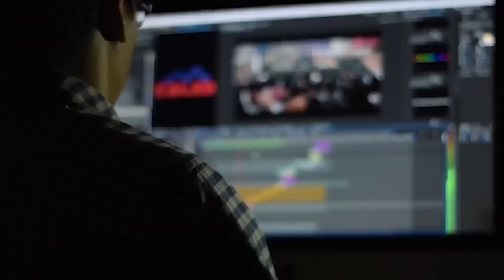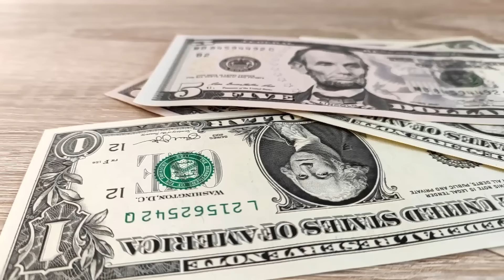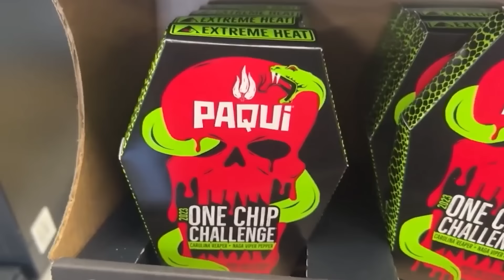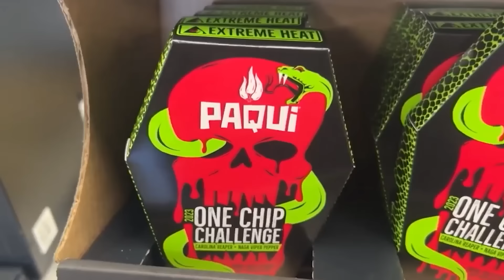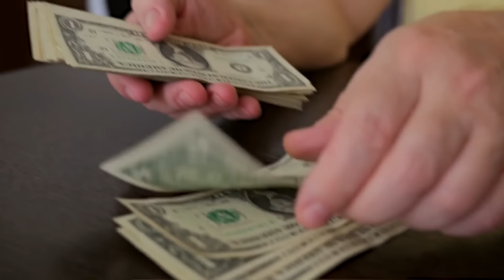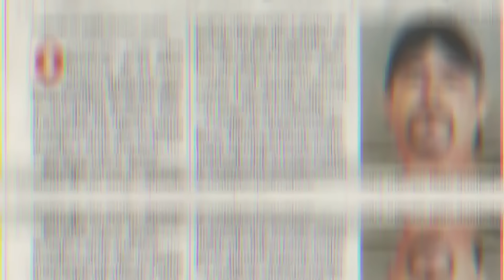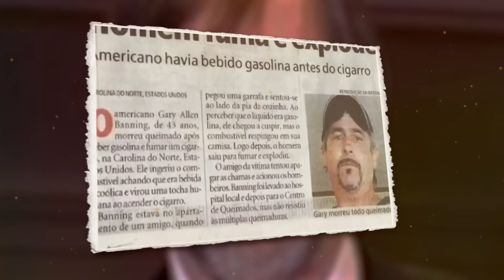Embarrassingly Dumb Ways People Died - Darwin Awards Winners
We’ve all got to go some time. Most of us probably hope that the end will be peaceful and at least somehow dignified. But not everyone is going to pass away in that way. Sometimes it’s the total opposite, and can be very embarrassing. Well, the upside is, you can’t feel embarrassed once you’re in the great beyond! From the woman who tried to befriend a hungry gator to the tragic accident while parasailing, here’s
20 Embarrassingly Dumb Ways People Died